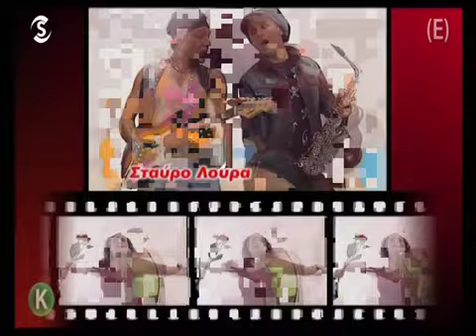ΟΙ ΤΑΚΚΟΙ Β ΚΥΚΛΟΣ ΕΠΕΙΣΟΔΙΑ 67-68